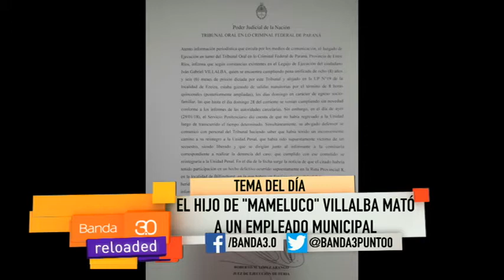EL DEBATE - MAMELUCO VILLALBA (2)